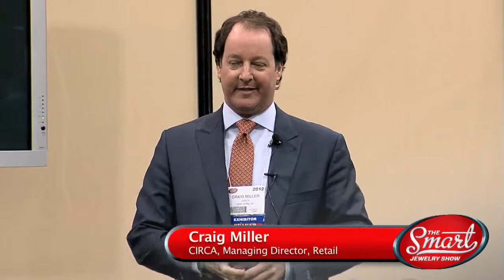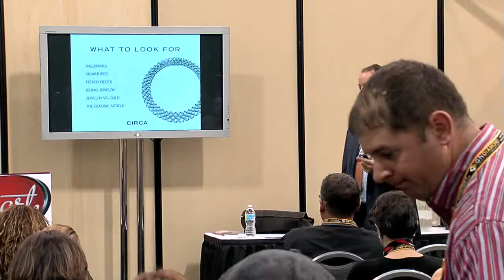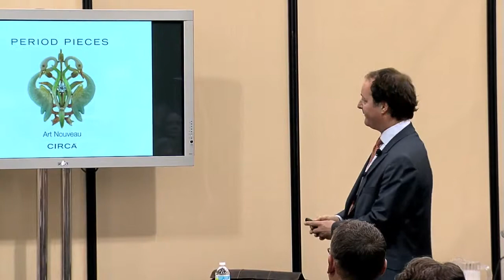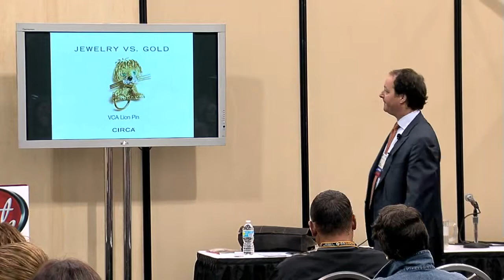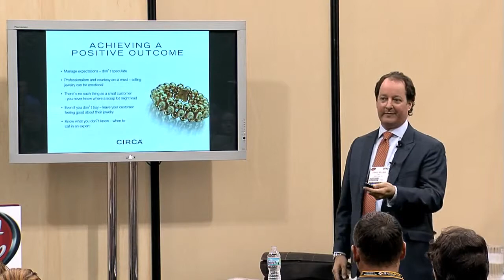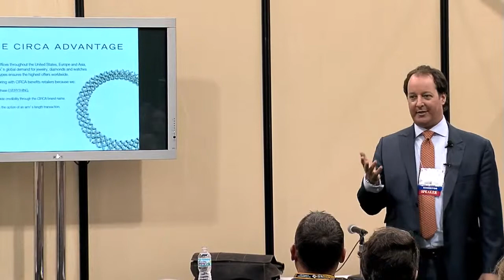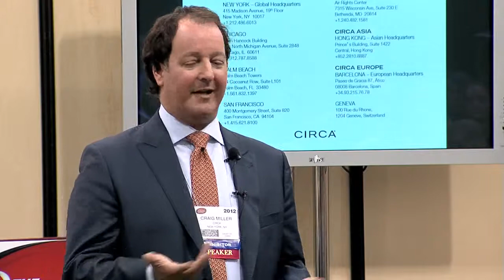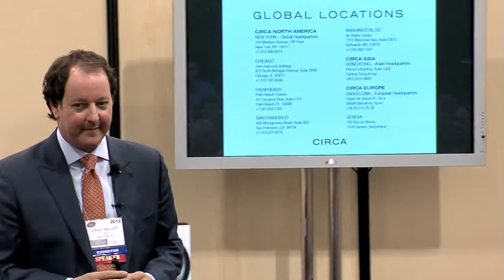Craig Miller: Buying Jewelry from a Customer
:: If you have ever had to turn away a customer who wanted to sell a piece of jewelry, you will want to watch this session. Craig Miller, Managing Director of CIRCA Retail, provides his expert advice on evaluating and buying jewelry from the public. Learn the importance of customer service and how to approach a one-carat diamond ring with the same attention to detail as an entire collection of rare art deco pieces.

From The SMART Jewelry Show, held April 20 - 23, 2012, at Chicago's Navy Pier.